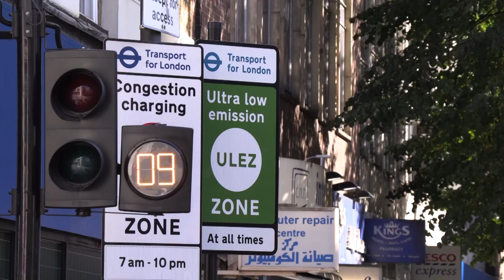City of London urged to reconsider plans to demolish historic Barbican buildings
A campaign has been launched urging the City of London Corporation to reconsider its decision to demolish historic buildings, including the Museum of London, in the capital’s Barbican.